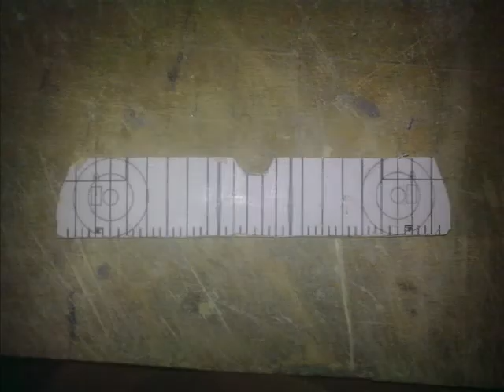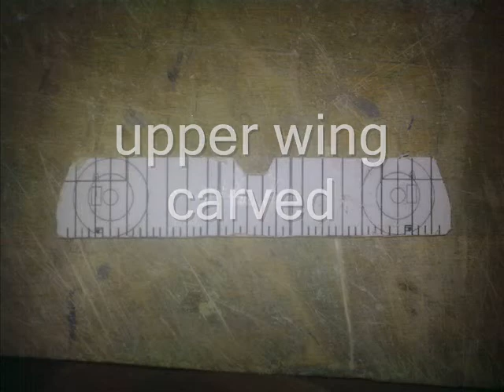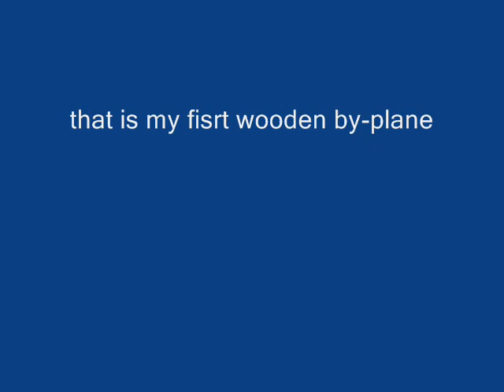Wooden 1:72 Sopwith Pup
In May 1916, the RNAS received its first Pups for operational trials with "A" Naval Squadron. The first Pups reached the Western Front in October 1916 with No. 8 Squadron RNAS, and proved successful, with the squadron's Pups claiming 20 enemy machines destroyed in operations over the Somme battlefield by the end of the year. The first RFC Squadron to re-equip with the Pup was No. 54 Squadron, which arrived in France in December. The Pup quickly proved its superiority over the early Fokker, Halberstadt and Albatros biplanes. After encountering the Pup in combat, Manfred von Richthofen said, "We saw at once that the enemy aeroplane was superior to ours."
The Pup's light weight and generous wing area gave it a good rate of climb. Agility was enhanced by ailerons being fitted on both wings. The Pup had half the horsepower and armament of the German Albatros D.III, but was much more maneuverable, especially over 15,000 ft (4,500m) due to its light wing loading. Ace James McCudden stated that "When it came to maneuvering, the Sopwith (Pup) would turn twice to an Albatros' once ... it was a remarkably fine machine for general all-round flying. It was so extremely light and well surfaced that after a little practice one could almost land it on a tennis court." However, the Pup was also longitudinally unstable. At the peak of its operational deployment, the Pup equipped only four RNAS squadrons (Nos. 3,4,8 and 9), and three RFC units (Nos. 54, 46 and 66 Squadrons). By spring 1917, the type was already outclassed by the newest German fighters and the RNAS had replaced theirs, first with Sopwith Triplanes, and then Sopwith Camels. The RFC Pup squadrons on the other hand had to soldier on, in spite of increasing casualties, until it was possible to replace the last frontline Pups with Camels, in December 1917.               Shipboard use
Sopwith Pups were also used in many pioneering carrier experiments. On 2 August 1917, a Pup flown by Sqn Cdr Edwin Dunning became the first aircraft to land aboard a moving ship, HMS Furious. Dunning was killed on his third landing when the Pup fell over the side of the ship. The Pup began operations on the carriers in early 1917; the first aircraft were fitted with skid undercarriages in place of the standard landing gear. Landings utilized a system of deck wires to "trap" the aircraft. Later versions reverted to the normal undercarriage. Pups were used as ship-based fighters on three carriers: HMS Campania, Furious and Manxman. A number of other Pups were deployed to cruisers and battleships where they were launched from platforms attached to gun turrets. A Pup flown from a platform on the cruiser HMS Yarmouth shot down the German Zeppelin L 23 off the Danish coast on 21 August 1917.
The U.S. Navy also employed the Sopwith Pup with famed Australian/British test pilot Edgar Percival testing the use of carrier-borne fighters. In 1926, Percival was catapulted in a Pup off the battleship USS Idaho at Guantanamo Bay, Cuba